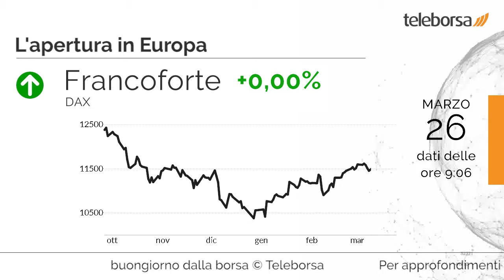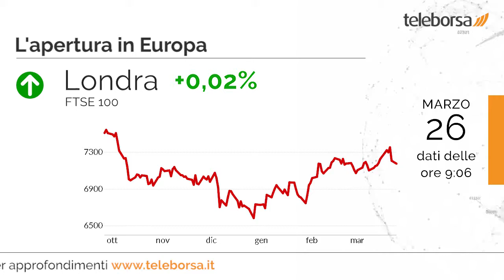Buongiorno dalla borsa 26 marzo 2019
Chiusura sulla parità per la Borsa di New York, con il Dow Jones che si attesta a 25.516,83 punti; sulla stessa linea, rimane ai nastri di partenza il Nasdaq 100, che si ferma a 7.316,96 punti, in prossimità dei livelli precedenti. Balza in alto il Nikkei 225 (+2,15%); in netto peggioramento l'indice cinese (-1,8%).

Si muove con cautela la seduta finanziaria odierna delle borse europee, così come a Piazza Affari. Sostanzialmente invariato Francoforte, che riporta un misero 0%; piatta Londra, che tiene la parità; resta vicino alla parità Parigi (+0,1%).

Buona la performance a Milano del comparto tecnologia, che riporta un +0,98% sul precedente. Bene Eurotech, con un rialzo dell'1,95%.

Si attende questo pomeriggio dagli Stati Uniti la diffusione della Fiducia consumatori e di S&P Case-Shiller. I mercati sono in attesa dei Prezzi al Consumo della Spagna, in previsione domani. Sempre domani nel pomeriggio, negli Stati Uniti l'agenda prevede il dato sulle Scorte di Petrolio.